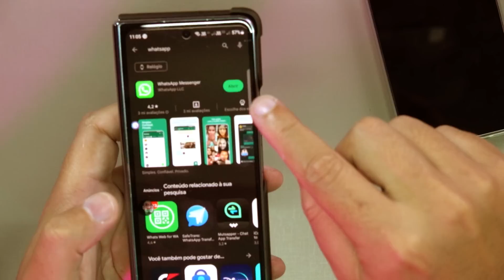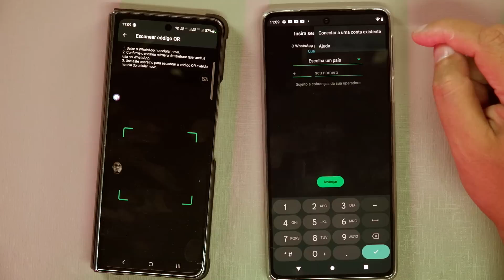💥NOVO! TRANSFERIR CONVERSAS DO WHATSAPP DE FORMA RÁPIDA SEM BACKUP! Como transferir conversas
Como transfrir conversas de um whatsapp para outro de forma rápida sem fazer backup! Nova função

💲💵 INSTALE A EXTENSÃO E PAGUE SEMPRE OS MENORES PREÇOS NA INTERNET
👇LINK PARA SER BETA ABAIXO👇 Se você quer ser um betatester ou usuárioBeta do whatsapp, tente esse método do vídeo que voce pode conseguir!